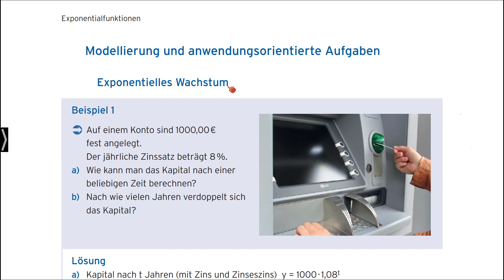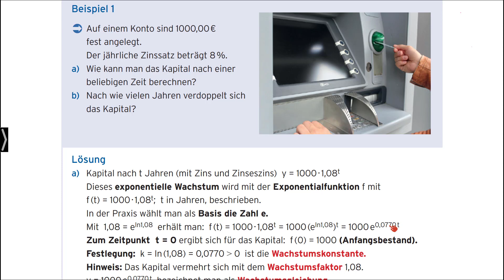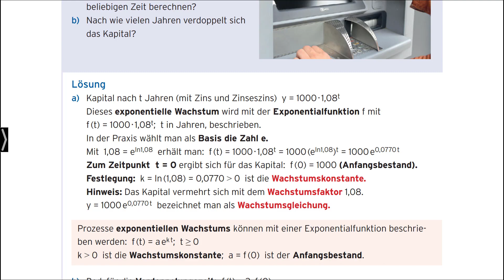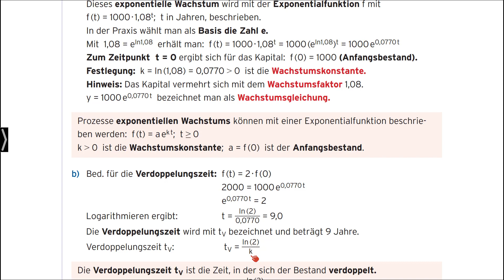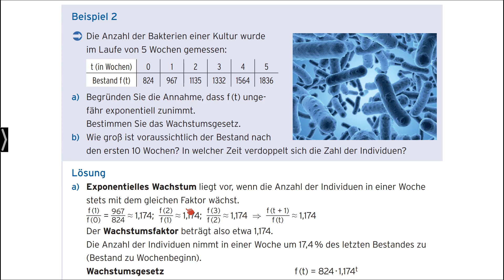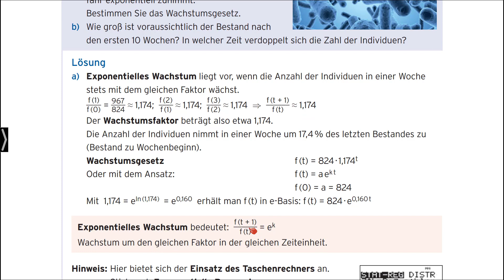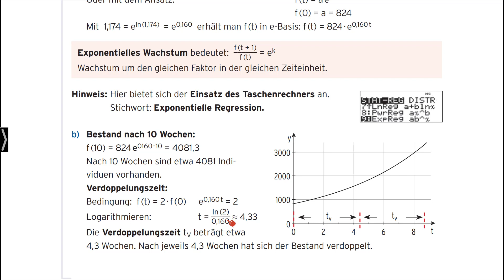Mathematik im Berufskolleg S. 147 Exponentielles Wachstum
Das Video ist Teil des dazugehörigen Schulbuches „Mathematik im Berufskolleg - Gesamtband (Baden-Württemberg)“ (Art.-Nr. 0519-04). Grundlage der Inhalte ist der Lehrplan vom August 2015 für Bildungsgänge in Baden-Württemberg, die zum Erwerb der Fachhochschulreife führen.
Das Arbeitsbuch eignet sich für den Mathematikunterricht in allen Berufskollegs und in Bildungsgängen, die zur Fachhochschulreife führen. Nach einem umfangreichen Kapitel zur Wiederholung mathematischer Grundlagen aus der Mittelstufe folgen klar strukturierte Kapitel: Aufgaben zur Einführung, ausführlich durchgerechnete Beispiele in einem ansprechenden und übersichtlichen Layout sowie zahlreiche Übungsaufgaben. Aufgaben mit und ohne Hilfsmittel sind farblich gekennzeichnet.
Im Buch wird Geogebra in vielfältiger Weise zur Erarbeitung von mathematischen Inhalten und zur Lösung von Aufgaben eingesetzt. Die Erklärvideos dienen der Veranschaulichung von Problemen und Erläuterung von Lösungswegen. Sie unterstützen die Lernenden beim Entdecken mathematischer Zusammenhänge.

Unsere Lehrbücher aus dem Themenbereich "Mathematik" findet Ihr auf unserer Webseite